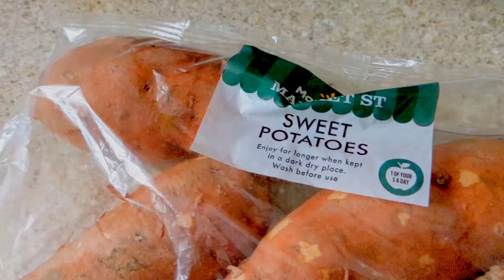HOW TO BUDGET ON A LOW INCOME | EASY BUDGETING TIPS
Budgeting tips to stick to budget on a low income whilst I meal prep